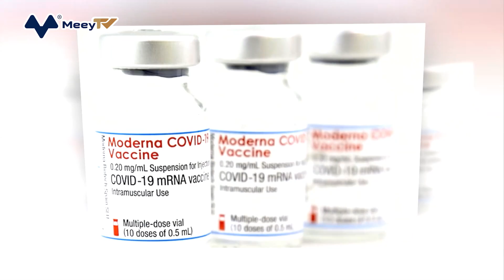MỸ HOÃN PHÊ DUYỆT VACCINE MODERNA CHO THIẾU NIÊN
Moderna cho biết giới chức Mỹ đã hoãn phê duyệt vaccine ngừa Covid-19 của hãng này dành cho trẻ vị thành niên để có thêm thời gian đánh giá rủi ro viêm cơ tim sau tiêm chủng.

Cơ quan Quản lý Dược phẩm và Thực phẩm Mỹ (FDA) ngày 29/10 đã thông báo với Moderna rằng cơ quan này cần thêm thời gian đánh giá một phân tích quốc tế gần đây về rủi ro viêm cơ tim sau tiêm. Quá trình đánh giá để đề xuất sử dụng vaccine Moderna cho trẻ 12-17 tuổi có thể kéo dài tới tháng 1/2022
Viêm cơ tim và một rủi ro liên quan khác là viêm màng ngoài tim từng được liên kết với hai loại vaccine Pfizer và Moderna, đặc biệt là ở nhóm nam thanh thiếu niên. Rủi ro này sẽ cao hơn nhiều sau khi mắc Covid-19, theo nghiên cứu do Trung tâm Kiểm soát và Phòng ngừa Dịch bệnh Mỹ (CDC) công bố vào hồi tháng 8.
CDC Mỹ cũng từng cho biết “chứng viêm cơ tim sau khi tiêm vaccine mRNA là hiếm gặp và thường nhẹ”
Ngày 29/10, vaccine ngừa Covid-19 của hãng Pfizer được nhà chức trách Mỹ phê duyệt sử dụng cho trẻ em 5-11 tuổi với liều lượng thấp hơn liều dành cho người trưởng thành.

Trước đó, Moderna từng cho biết sẽ chờ đợi FDA ra quyết định phê duyệt vaccine của hãng này cho nhóm thiếu niên trước khi yêu cầu phê duyệt cho các nhóm tuổi thấp hơn.